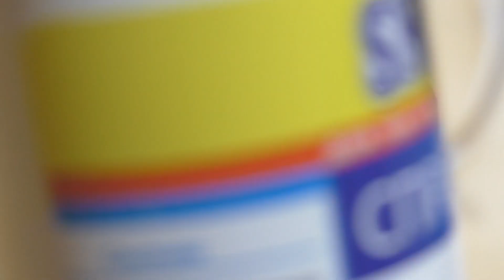Чистка микрофона BV8000 без перекиси (более "мягкий" метод)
Все в видео, смотрим, думаем, советуем - если знаете метод лучше (без разборки)